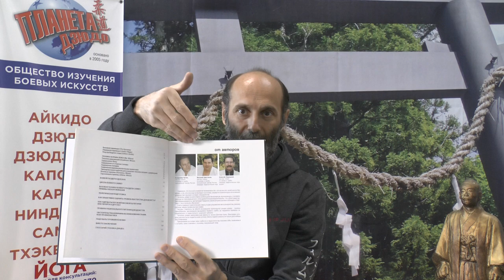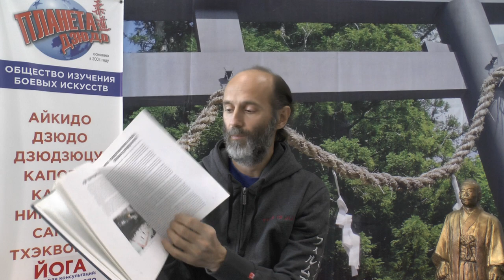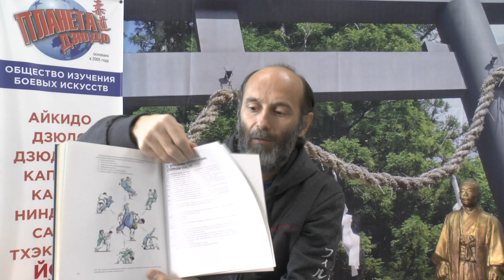Дзюдо: история, теория, практика. Видео обзор книги.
Рубрика "Библиотека боевых искусств" представляет книгу "Дзюдо: история, теория, практика". Авторский коллектив: Владимир Путин, Василий Шестаков, Алексей Левицкий.
Данное издание имеет учебно-методический и познавательный характер. Книга представляет собой полноценное учебное пособие и рекомендуется для дзюдоистов спортивных школ, тренеров, студентов институтов физической культуры, специализирующихся по дзюдо.
Издана книга в 2000 году издательским домом "СК".